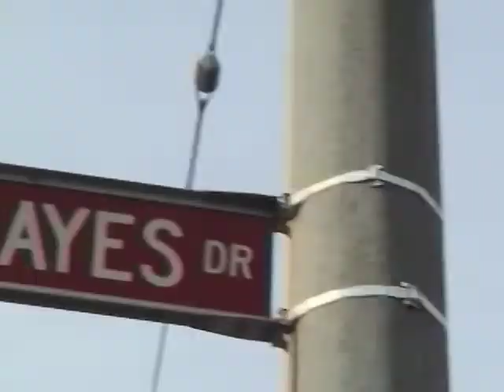Papa Roach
GM Next Plug in w Kyle Gass